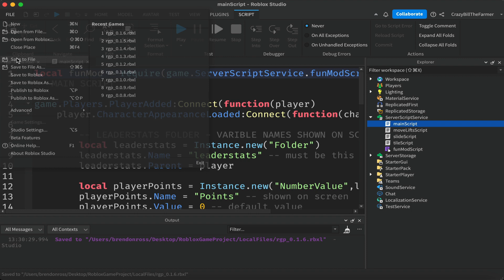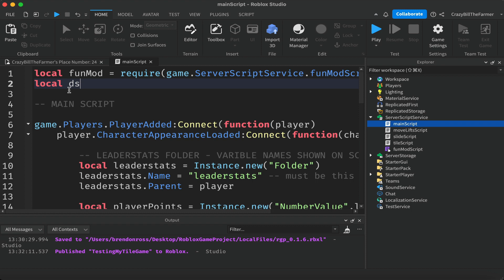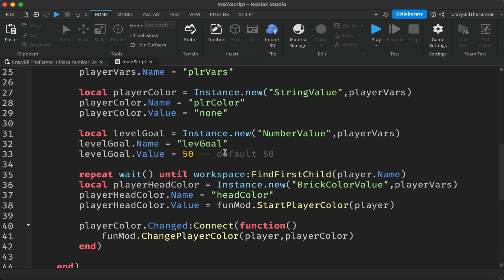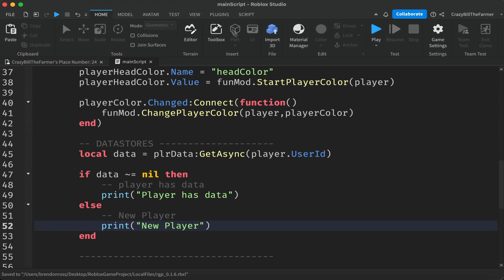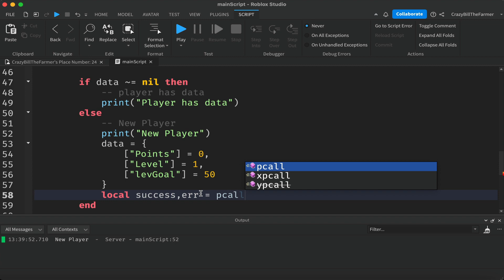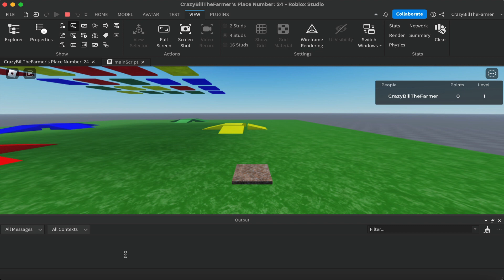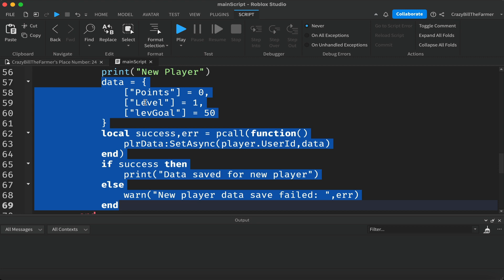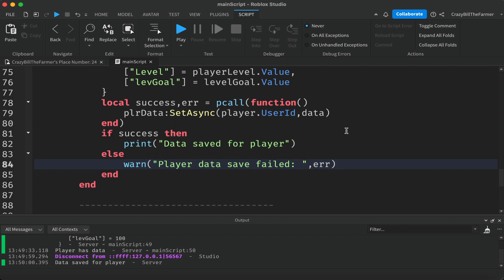Free Roblox Studio Course - Part 30 - How To Save And Load Data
I have developed this course for complete beginners in coding and those who have yet to code in Lua or use the Roblox Studio software.

Videos 1 to 14 will help you set up a Roblox account, install the Roblox Studio software on your PC or Mac, and teach you the basics to start creating the game we will develop in the second half of the course.

In videos 15 to 31, I’ll show you how to apply the knowledge you acquired in the first half of the course to create a simple game.  This section also covers some more advanced topics that you will find invaluable as you start to develop your own ideas and projects.